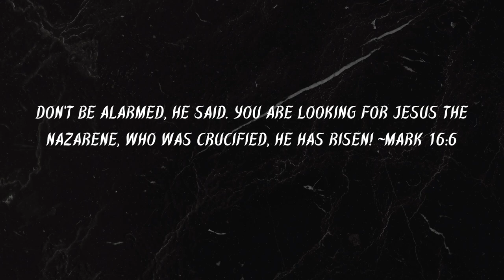WHAT SHOULD I WEAR | EASTER DAY BRUNCH OUTFIT INSPO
Help me choose an outfit to wear to brunch.

Lemon8: @cheryllyniece